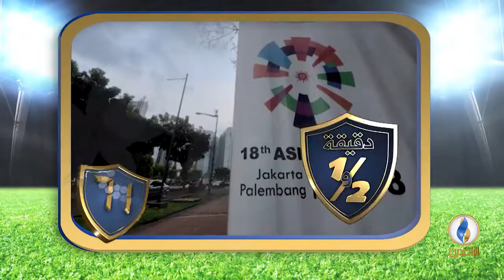صدى_الرياضة | الحلقة 72 - تقديم بلال بداع